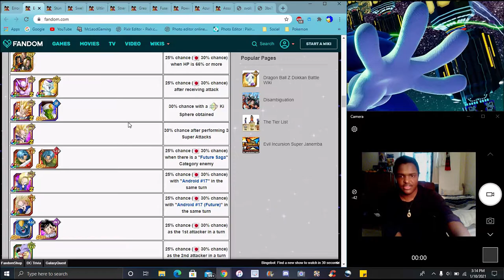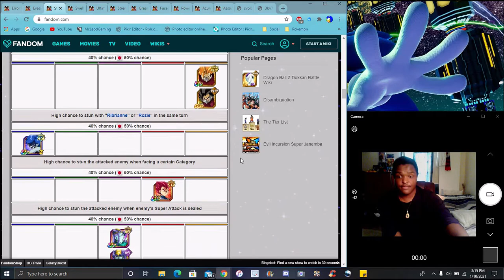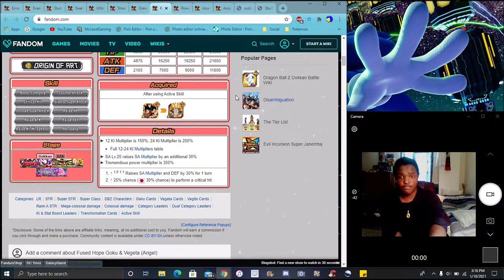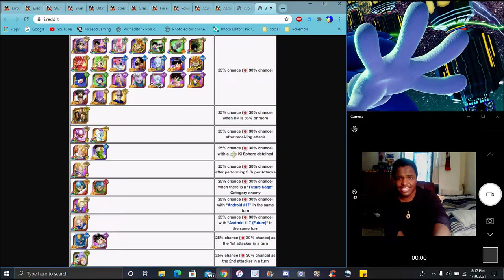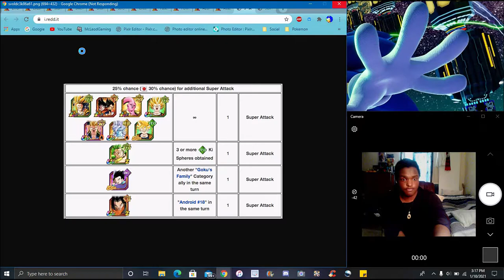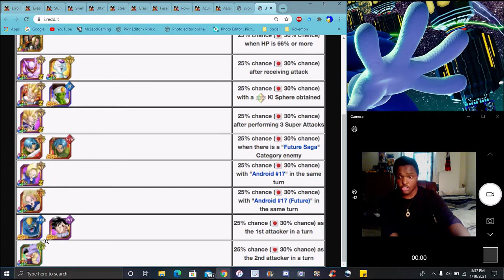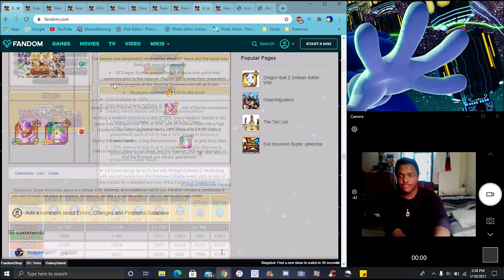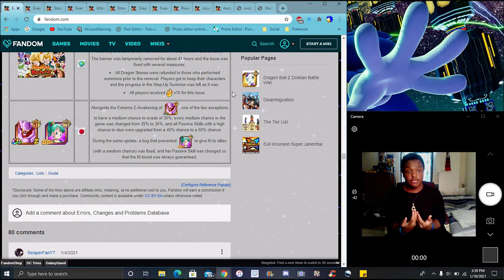DID LR TEQ VB & PHY EZA VB GET BUFFED! ??? A NEW PRECENTAGE UPDATE INCOMING ??? DBZ Dokkan Battle